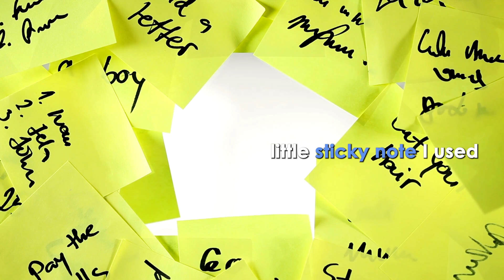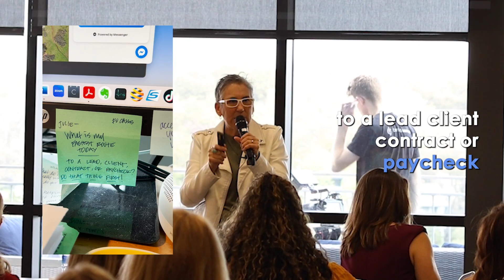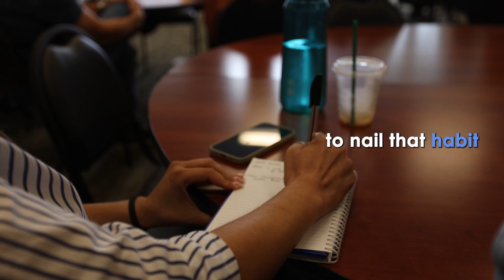Restarting my business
You’re in the right place if you are a Realtor (or Realtor to be) looking to up your game, find solutions, master technology, build your bank, strengthen your pipeline, refine the roadmap, elevate your future.  Julie Nelson & The Nelson Project … best-selling industry author, accomplished Austin Realtor, coach, teacher, trainer, cheerleader, techy   … Julie & her tea deliver a steady stream of motivation, insights, tech tips, nudges in the right direction to get the right things done & make progress NOW in your amazing or struggling business.

for more tools and insights and fresh perspective for REALTORS (and other entrepreneurs) who want stability, predictability, authenticity, breathing room and joy in their real estate business and in their lives!

Want to partner with me at eXp Realty? Grab a spot in my calendar to discuss how we are helping agents build more profitable businesses at eXp

Julie Nelson is the author of “Success Faster On Fire Hot!”, trainer, speaker, coach, Realtor, techy, nice person.

Any ounce of clarity or progress or insight or joy or encouragement or authenticity or inspiration I can bring to the table that will move you toward something fresh or renewed or profitable and, ultimately, toward your destiny, then I have succeeded. If you like this video, then watch some more and find more cool stuff at thenelsonproject.org! Oh, and order the book.